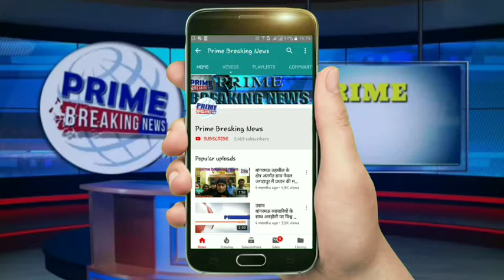छात्रो ने प्रदेश में अपने माता पिता टीचर एव नगर का नाम रोशन किया